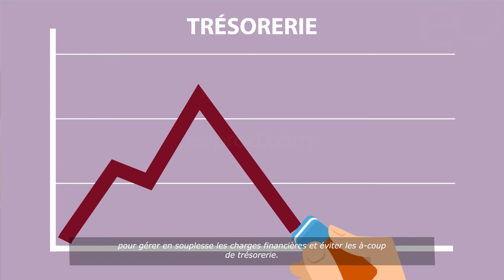APICIL animation solutions Indemnites de Fin de Carriere (1217)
Pour leurs produits et solutions destinés aux entreprises, les personnages de Marc et Anne font le retour dans cette nouvelle vidéo d'animation réalisée en "full motion design".
Il y est cette fois question des Indemnités de Fin de Carrière (IFC) et des solutions proposées par Apicil pour s'y préparer dans les meilleures prédispositions : lissage de trésorerie, déductions fiscales, épargne dynamique non obligatoire, etc...
Cette récurrence de nos 2 personnages pourrait marquer le point de départ d'une longue séries de vidéos.